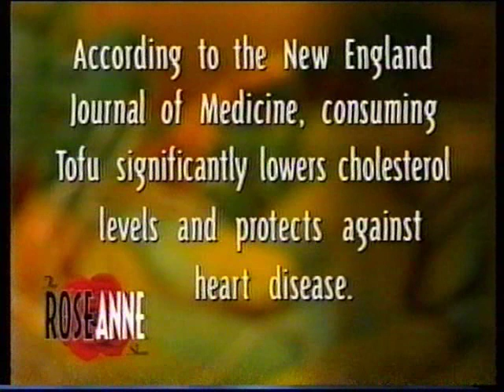k.d.lang on the Roseanne Show 1999 Part 3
k.d. lang discusses and makes yummy vegetarian food on the Roseanne Show 1999.